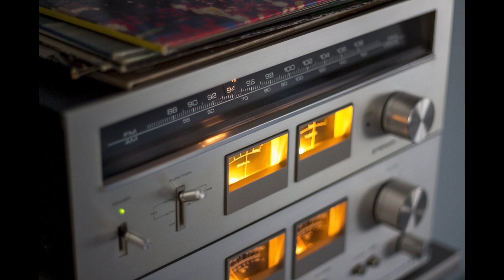Funky Soul Music No Copiright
About using the music: - You MUST include the full credits in your video description. - You can NOT claim the music as your own. - You can NOT sell the music anywhere. - You can NOT use the music as background music for your own musical work without the artist's consent. - You can NOT use the music without giving any credits in the video description. - You can NOT remove or add parts from/to the credits. - You can NOT use third-party software to download the video/track, always use our download links - You MUST contact the artist if you wish to use the music on any kind of project outside of YouTube.⚠️ Important: - If you don't follow these policies, you can get a copyright claim/strike. - If you need more information about using music, please get in touch with the artist. - This channel is not an official YouTube channel.